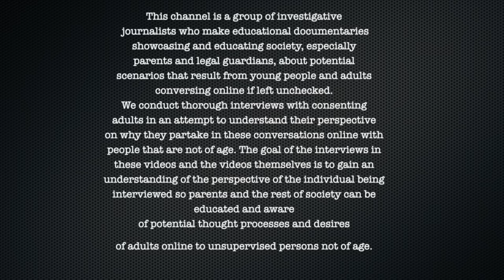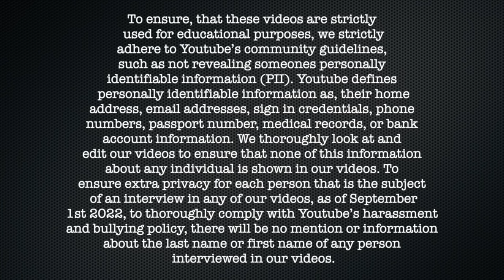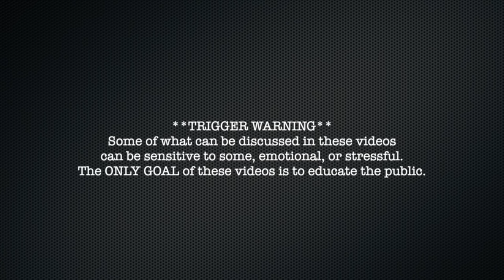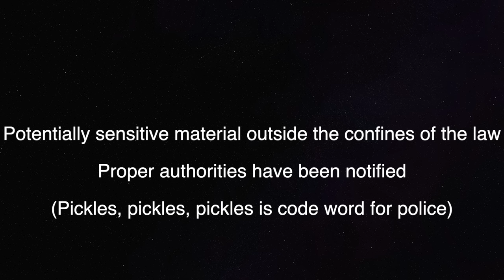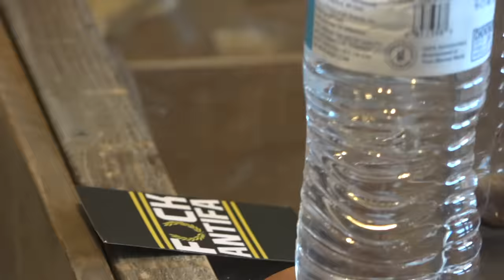SICK! Registered Offender Pred Took His YOUNG KlDS To N00D Colony! (Reno, Texas)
SICK! Registered Offender Took His YOUNG KlDS To N00D Colony! (Reno, Texas)

Per youtube's community guidelines, there is law enforcement presence in this video
00:00 Video Starts
1:22:00 Law Enforcement Presence